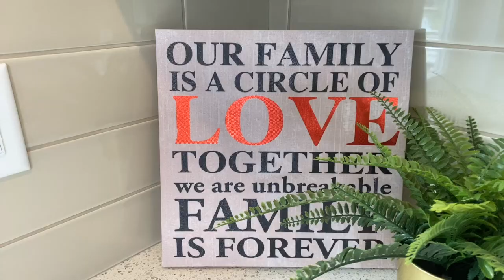34609 2nd Ave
Lowest priced NEW home in town! You must see the inside! Well appointed inside and out. Contemporary home in Huntingdon Village that is surprisingly spacious. Lots of nice features. High end kitchen with quartz counters, high ceilings, detached garage, den on main & more. Appliance package included! Corner lot just this side of the border offers great exposure for home based business etc. Quality built. Bonus - NO Property Transfer Tax on this new home! Move in today. Tour of 2nd Ave